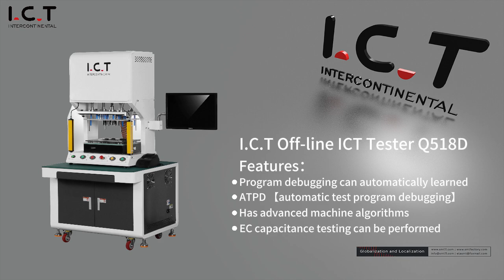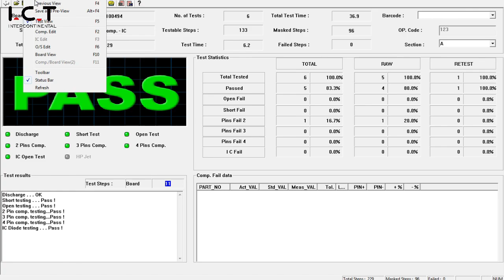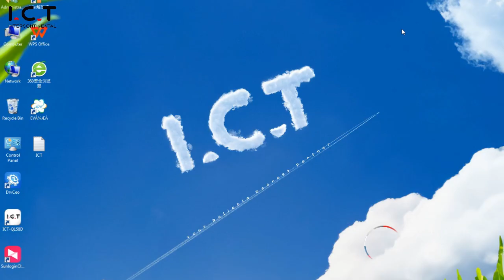Optimizing Circuit Perfection: PCB ICT Testing Machine & ICT Tester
🌐 In this video, we delve into the world of circuit perfection with a focus on the advanced technology of the PCB ICT Testing Machine and ICT Tester.

The PCB ICT Testing Machine plays a pivotal role in ensuring the quality and functionality of circuit boards. 🛠️💡 Through precise testing methods, it identifies and addresses potential issues, contributing to the overall optimization of circuit performance. We'll explore the key features and functions that make this technology an integral part of the electronics manufacturing process.

Additionally, we'll take a closer look at the ICT Tester, a crucial component that enhances the efficiency of PCB testing. 🕵️‍♂️🔧 Discover how it aids in the validation of intricate circuits, ensuring that each component meets the required standards.

Whether you're a tech enthusiast or involved in the electronics industry, this video provides valuable insights into the practical application of PCB ICT Testing technology. Join us on this informative journey as we uncover the nuances of optimizing circuit perfection with the PCB ICT Testing Machine and ICT Tester.

If you find this content helpful, don't forget to give it a thumbs up, share it with your fellow enthusiasts, and subscribe for more content on cutting-edge technologies in the electronics realm. 🔍🔬

✅ Chapters
00:00 Opening
00:08 ICT Testing Machine Features
00:49 ICT Testing DEMO
01:32 Real-time Monitoring System